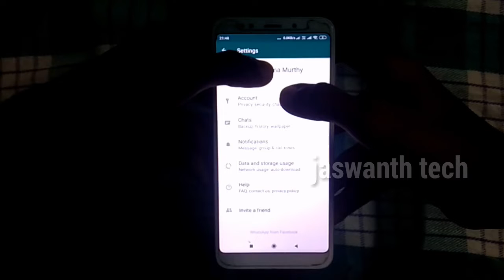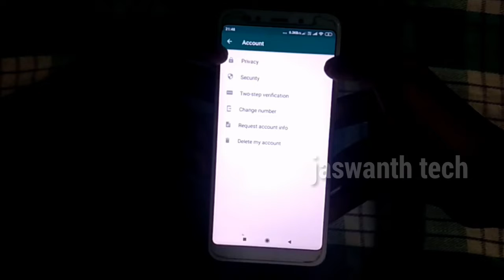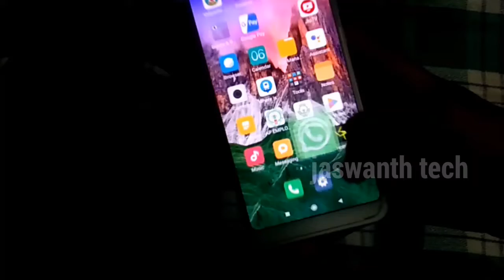Whatsapp new finger print lock update 2019||whatsapp fingerprint lock||_jaswanth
Hi friends!!!
Welcome to jaswanth tech youtube channel
This is jaswanth jerripothula

don't skip this video .see it completely.

చూస్తూ ఉండండి! నేర్చుకుంటూ ఉండండి.